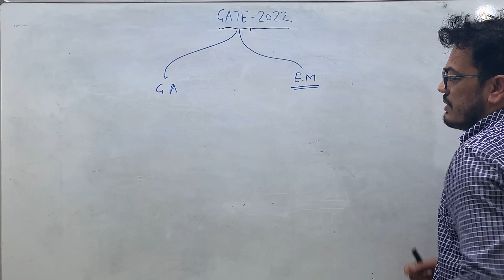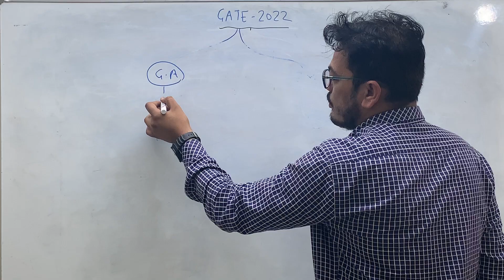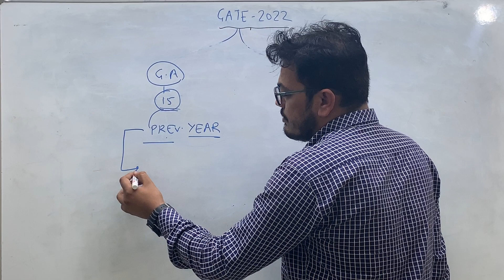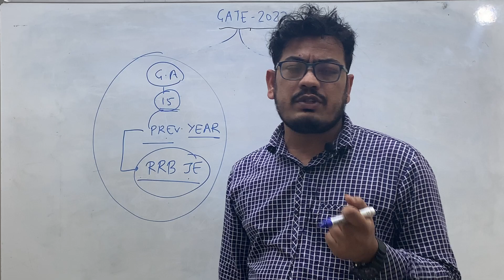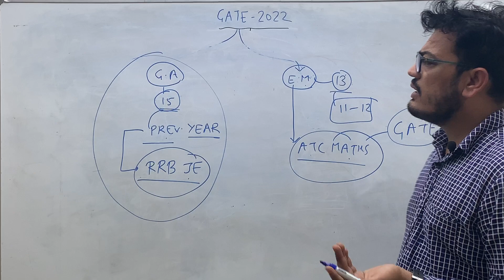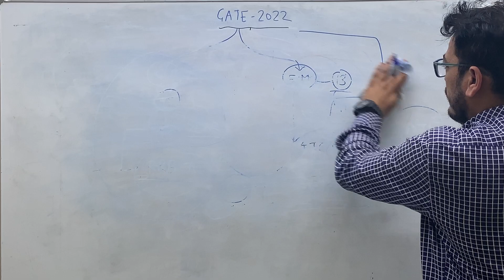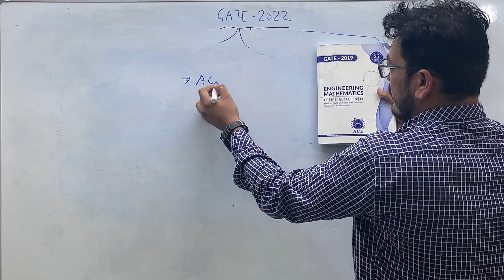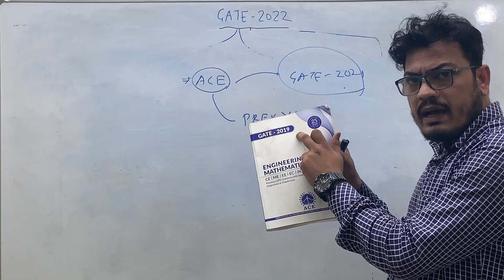GATE 2022 HOW TO CRACK GATE EXAM AND GET IIT AND IISc| ENGINEERING MATHS , GENERAL APTITUDE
Helow students this is Mahendra daiya...teacher of advance maths
Teach students upto the level of iit and bsc engineering students